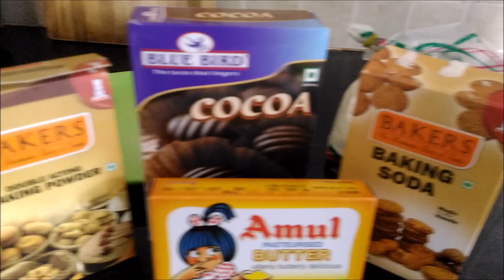How to make simple chocolate cake for beginners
Easy Chocolate Cake || Cookery || teenz_creations

This tutorial teaches How to make easy chocolate cake for beginners

Ingredients:
1. Maida 250 gm
2.  Cocoa powder 4 tbsp
3.  Butter 100 gm
4.  Baking soda 1 tsp
5.  Baking powder 2 tsp
6.  Eggs 4
7.  Powdered Sugar 1 cup
8.  Milk 1/2 cup

Preparation:
1. Add milk and sugar to the vessel and mix till the sugar melts.
2. Add the eggs and mix well.
3. Add maida, baking powder, baking soda and cocoa powder to
    the mixture.
4. Mix the mixture well.
5. Add butter and mix well for atleast 5 to 10 mins to get soft cake.
6. Apply butter to the baking tray.
7. Pour the mixture into the baking tray.
8. Place the baking tray into the microwave for 10 minutes.
9. Insert a tooth pick to see if the cake is cooked well.
10. Move the cake to a plate and decorate as per your wish.